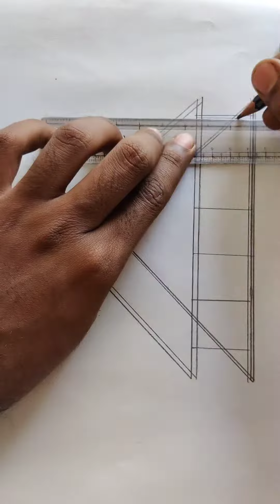How To Draw 3D illusion video || step by step 🪜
3d illusion
drawing
optical illusion
how to draw 3d illusion on graph paper
how to draw 3d optical illusion
how to draw an optical illusion
how to draw illusion on graph paper
illusion
how to draw 3d illusion
how to draw 3d cube illusion
how to draw an illusion triangle
how to draw optical illusion stuff
illusion drawings
3d illusion on graph paper